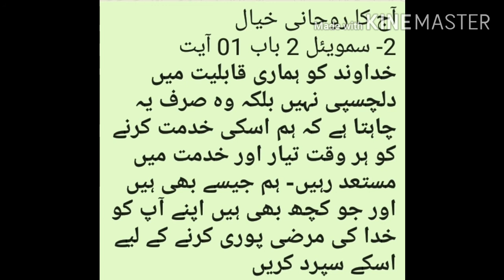Today Devotional Thought